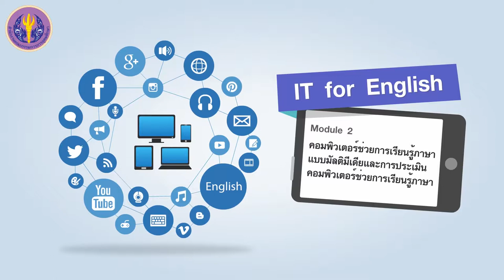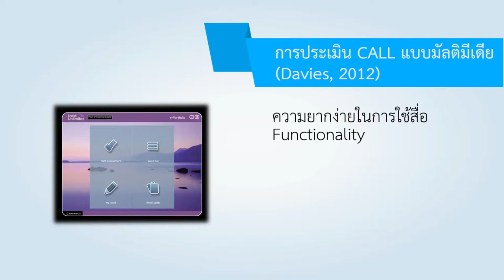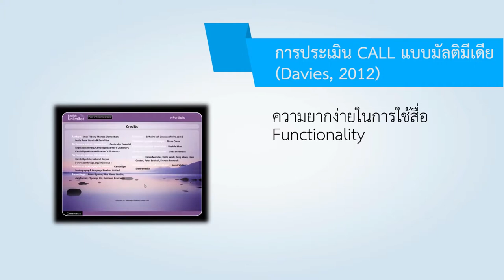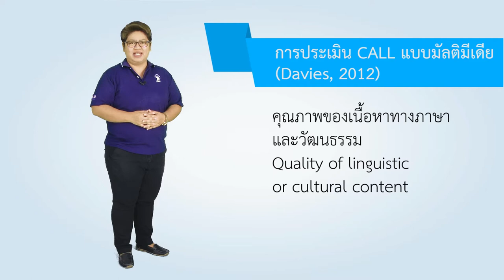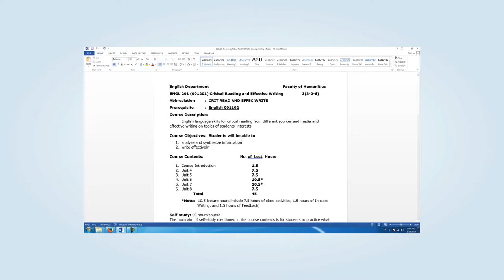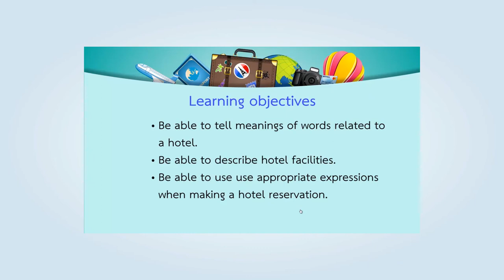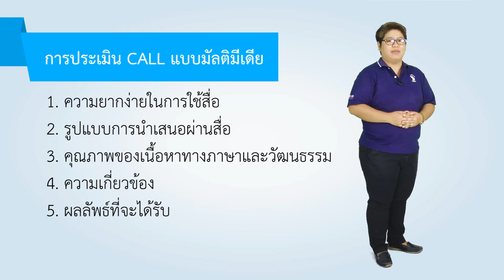การประเมินโปรแกรม CALL แบบมัลติมีเดีย